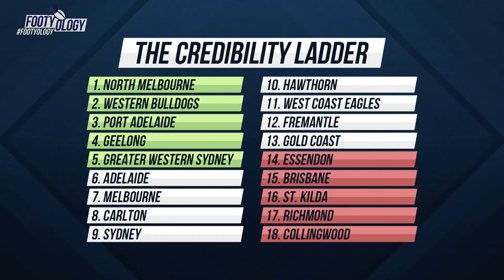FOOTYOLOGY - Round 11 - With Rohan Connolly & Mark Fine - June 7th 2016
Here's episode eleven of Rohan Connolly and Mark "Finey" Fine's own footy show - Footyology. Produced in conjunction with C31Melbourne and the C31Sport production volunteers. Featuring The Age's Jon Pierik.

Live streamed every Tuesday at Midday AEST and replayed Tuesday night's on C31Melbourne at 7:30pm (Digital 44).

Join The Age's Rohan Connolly and 1116 SEN's Mark Fine for a footy show with a difference, live via the C31Sport YouTube channel every Tuesday at Midday and replayed on Channel 31 in Melbourne & Geelong same night at 7:30pm. Use the hashtag Footyology to get your tweets answered by Rohan and Finey.

Footyology...it's Footy FFS!